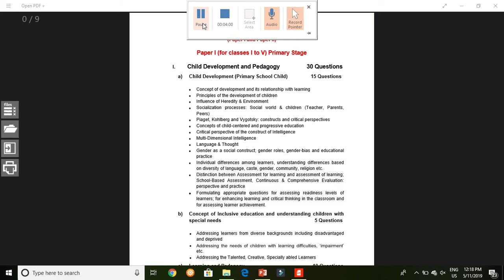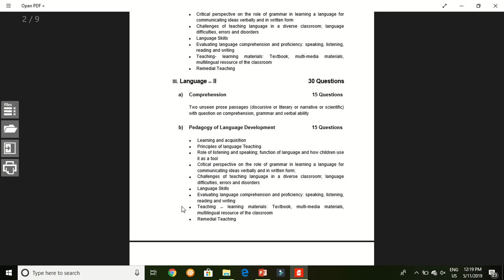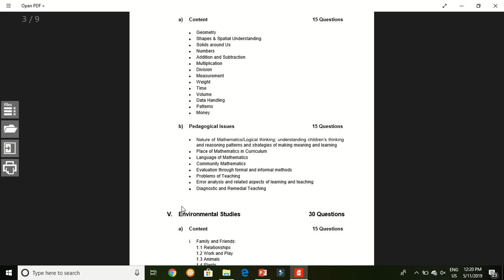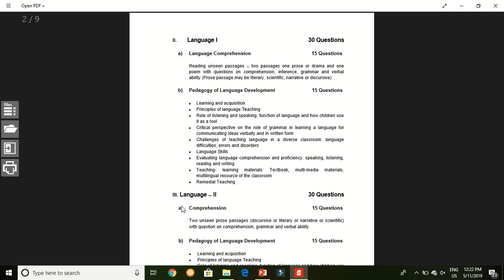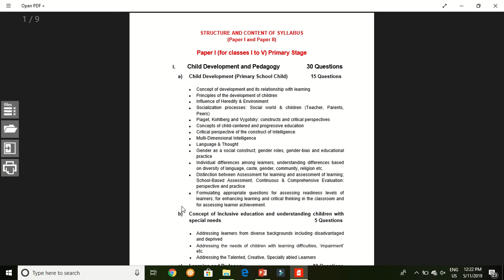ctet syllabus 2019|ctet 2019 preparation|ctet 2019 online classes|planning